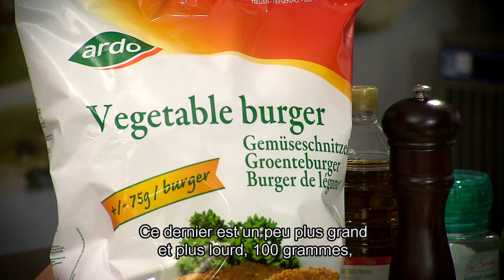Burger de légumes